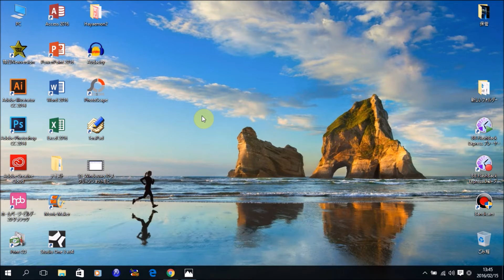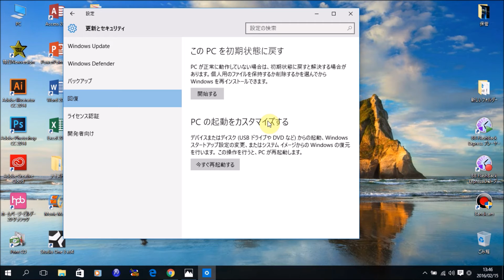Windows10からWindows7/8.1に戻す方法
この動画では、Windows10の新しい機能をご紹介。今回は、「Windows10に勝手にアップグレードされた場合に、Windows7/8.1に戻す方法」です。Windows10の新しい操作の修得にお役立てください。